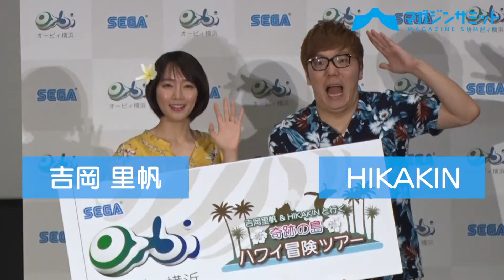“カピバラ似”の吉岡里帆、HIKAKINが太鼓判！パワーアップしたオービィ横浜に乞うご期待！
29日 オービィ横浜でリニューアルに先立ち
プレス向け発表会・内覧会が開催され
女優の吉岡里帆さん
YouTuberのHIKAKINさんが登場しました。